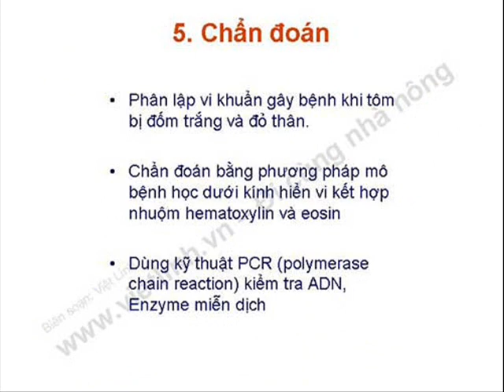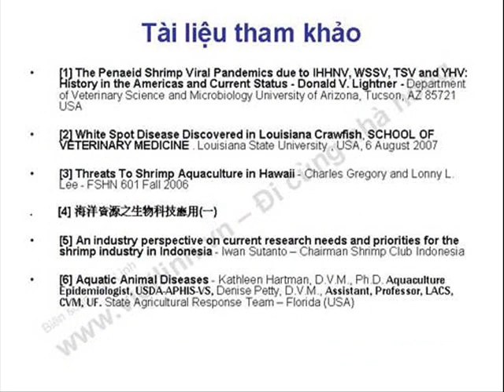Bệnh đốm trắng (WSSV) - White Spot Disease